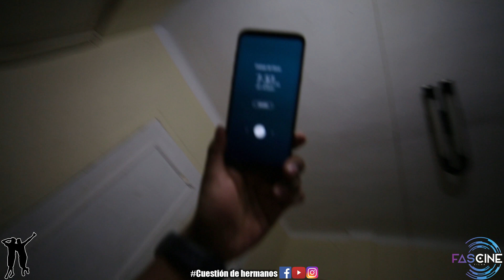TIPOS DE ENFERMOS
LIKE SI TE PASA